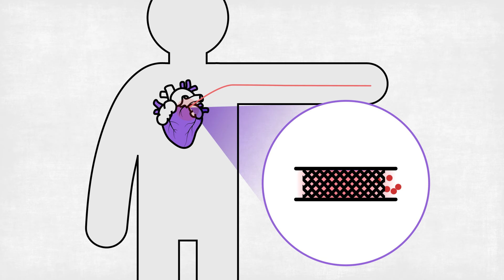¿DOLOR en el Pecho? Puede ser Enfermedad Coronaria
Conoce más sobre la Enfermedad Arterial Coronaria con el Dr. Abel Murguía (CED. PROF. 9520374, CED. ESP. 12473984).

Información recopilada el día 25 de junio de 2024.

0:00 ¿Qué es la Enfermedad Arterial Coronaria?
0:36 ¿Qué causa una Enfermedad Arterial Coronaria?
00:56 Síntomas de la Enfermedad Arterial Coronaria
01:24 ¿Cómo se diagnostica una Enfermedad Arterial Coronaria?
02:09 ¿Cómo se trata la Enfermedad Arterial Coronaria?
02:43 ¿Cómo prevenir una Enfermedad Arterial Coronaria?